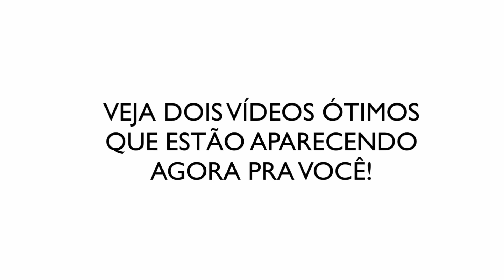Como compor um estilo musical QUE VOCÊ NÃO DOMINA?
É sempre um ótimo exercício para nós compositores tentar criar músicas em novos estilos musicais que não estamos acostumados. Como trabalhamos com áudio para jogos e estamos sujeitos ao jogo, é muito comum que tenhamos que sair da nossa área de conforto todos os dias. É por isso que nesse vídeo eu falo o que você pode fazer quando precisa compor num estilo musical que você não domina e como pode ultrapassar essa barreira usando dicas práticas e rápidas!

★ SOBRE MIM ★